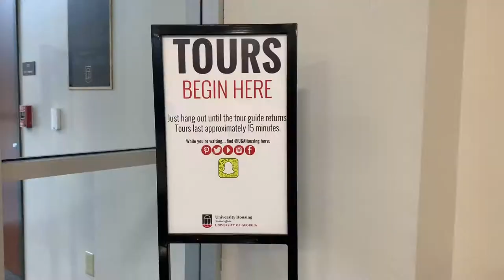Terry Ambassador Application Video